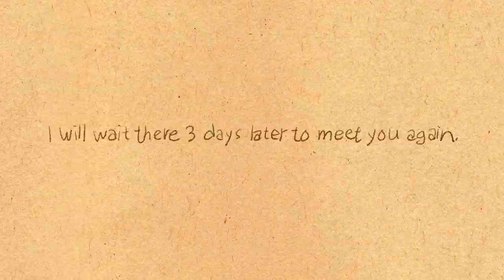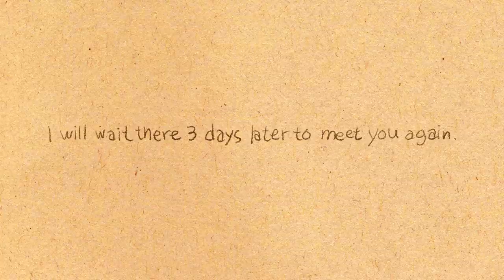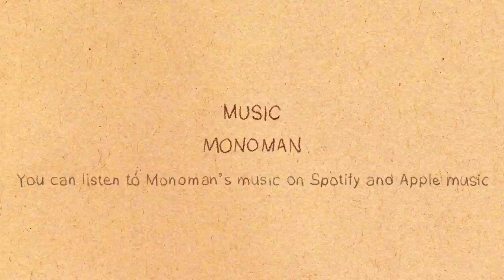Love is all around [ A short animation based on a true story: EP08 ]